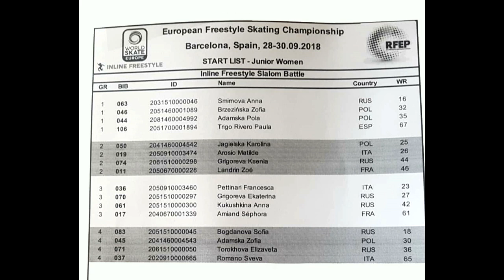20180930 1/4f Gr1 Smirnova Brzezinska Adamska Trigo Rivero Barcelona EFSC 2018 Freestyle Battle Juni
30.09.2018, Barcelona EFSC 2018 – European Freestyle Skating Championship
Freestyle slalom battle junior women
1-4final Group 1
Smirnova
Brzezinska
Adamska
Trigo Rivero